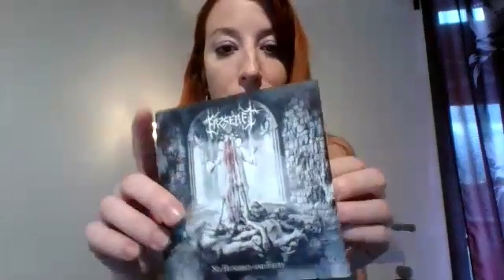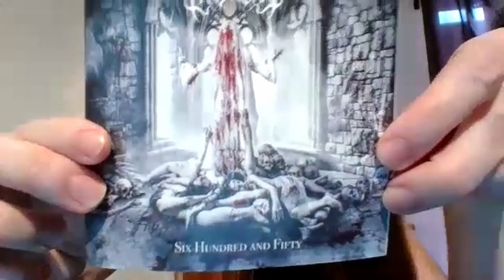EP 115 Erzsebet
Elizabeth of Symphonic Black Metal band Erzsebet joins me for an in-depth conversation about the band and how it came about. Erzsebet are a newer band (started in 2020) and have been making a name for themselves with their fantastic take on Symphonic Black Metal. Filling their live shows with Theatrics, this is not a band you want to miss!